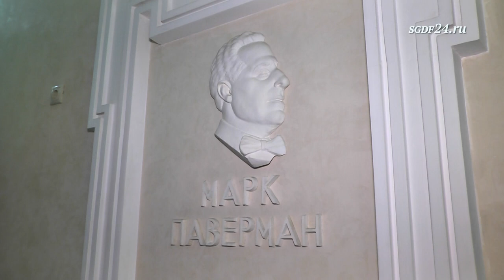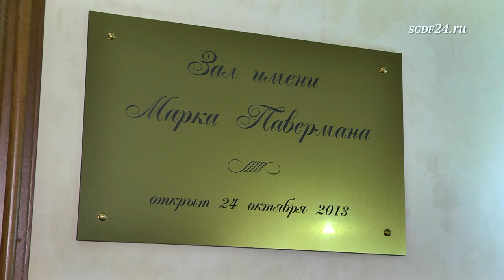Маленькие экскурсии по большой ДЕТСКОЙ филармонии. 3 выпуск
8 июня - день рождения Марка Павермана. Для Детской филармонии его имя почитаемо, как и для поколений уральских музыкантов и меломанов. Марк Израильевич - основатель симфонического оркестра Свердловской филармонии, в начале 70-х он создал и возглавил кафедру оперно-симфонического дирижирования Уральской консерватории. Долгое время она оставалась единственной в СССР, выпустив целую плеяду выдающихся музыкантов – Евгений Колобов, Владислав Горелик, Петр Горбунов, Петр Варивода, Евгений Бражник, Владимир Вишневский…
Марк Паверман – создатель первого детского камерного оркестра на Урале, руководитель студенческого оркестра консерватории.
С 2015 года в день рождения маэстро Попечительский Совет Детской филармонии вручает стипендии им. Марка Павермана особо отличившимся юным артистам. Мы не стали приглушать торжество момента, уводя церемонию награждения в он-лайн. Мы просто перенесли ее на осень. Всё обязательно произойдёт!